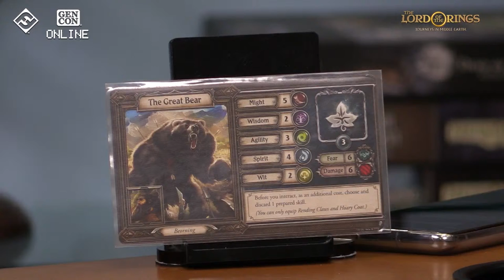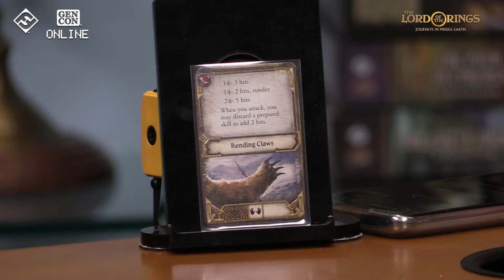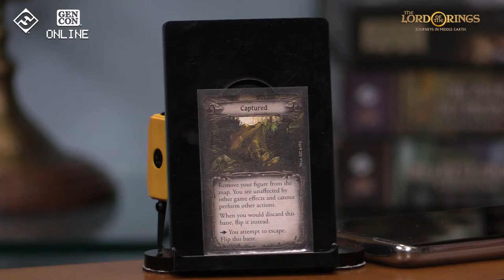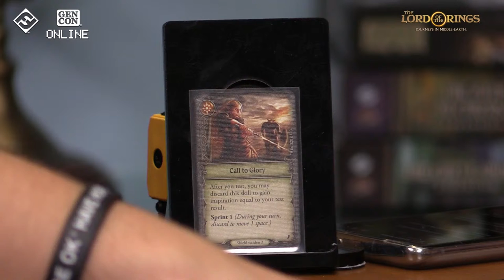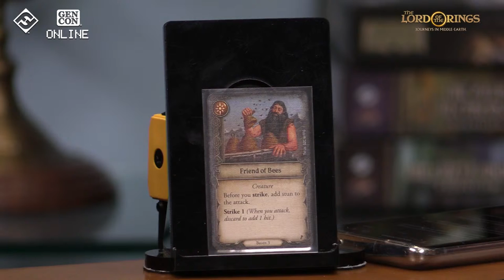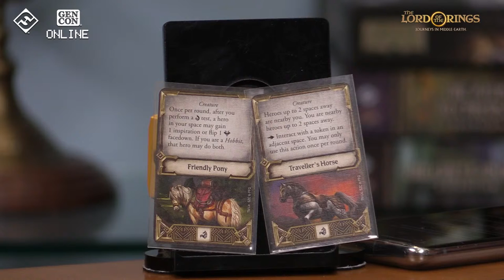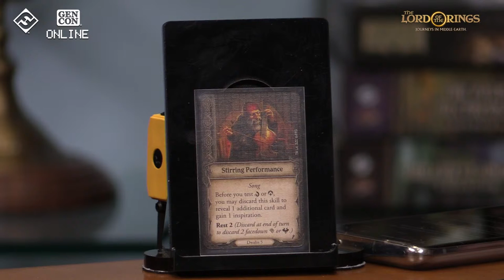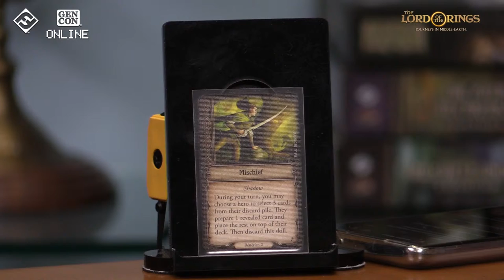Gen Con Online 2021: The Lord of the Rings: Journeys in Middle-earth | Spreading War Gameplay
War is spreading in the Kingdom of Men! Developers of the game sit down and play through the newest expansion of Journeys in Middle-earth. Join us for some exciting new gameplay and a special showcase of the new heroes, new roles, and, of course, new miniatures!